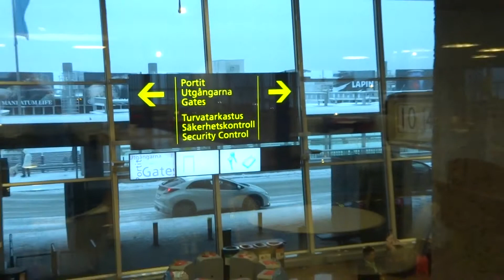Aruna & Hari Sharma at Priority Pass Lounge Helsinki Vantaa Airport Dec 24, 2014